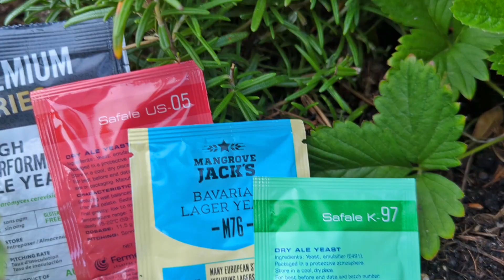Ährenretter No. 1 - Verkostungsvideo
Heute probiere ich den Ährenretter No. 1 von Strandhase in Kooperation mit der Bäckerei Schüren.